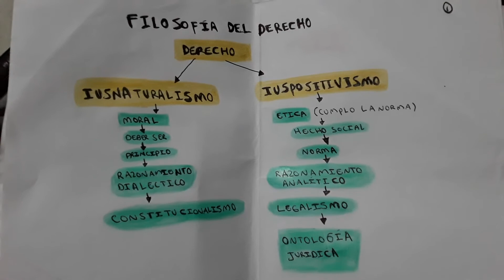Filosofia del Derecho Iusnaturalismo y el Iuspositivismo conceptos mapa conceptual parte I 2019